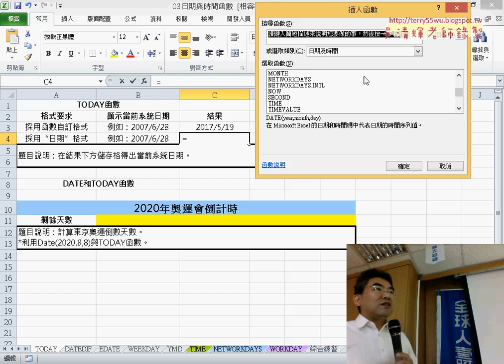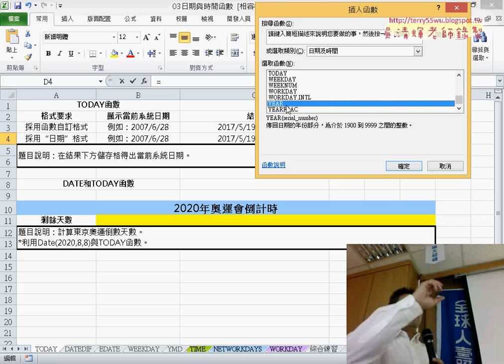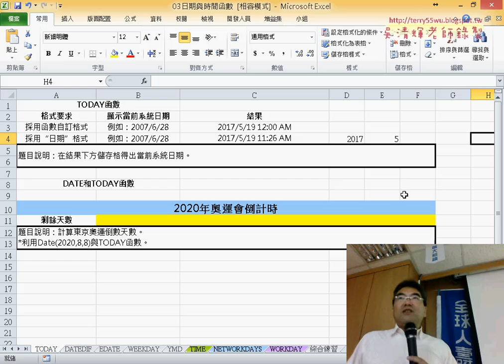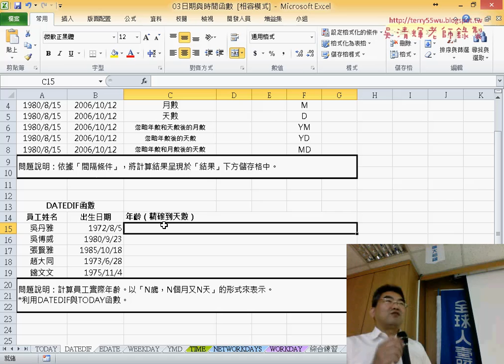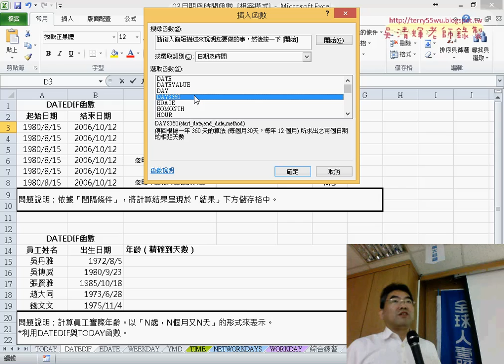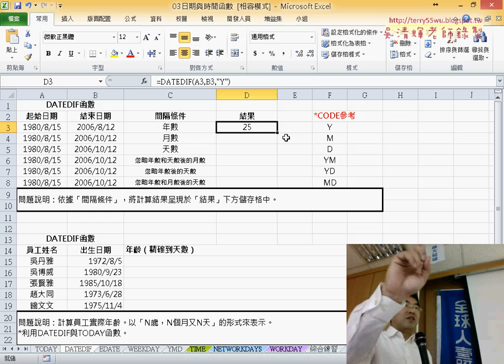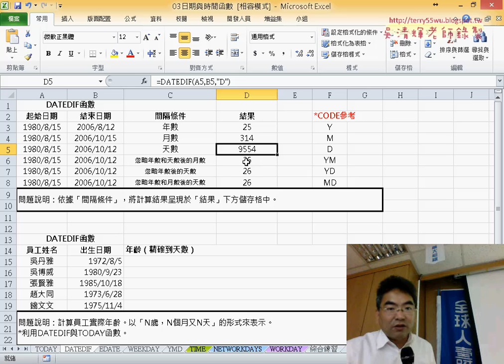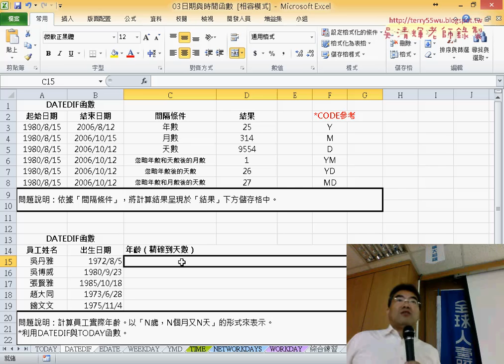07 TODAY與NOW與DATEDIF函數說明